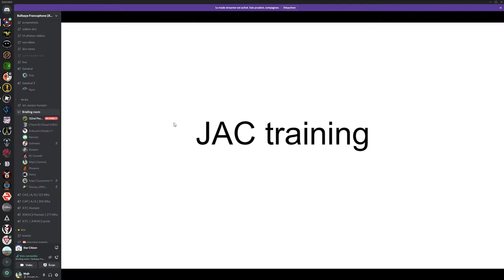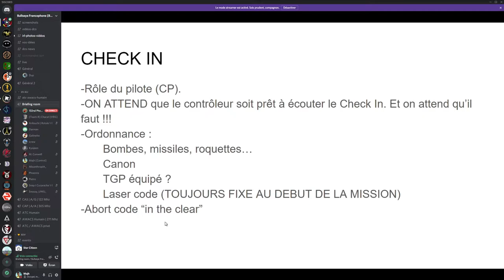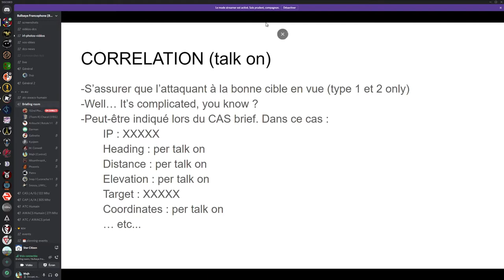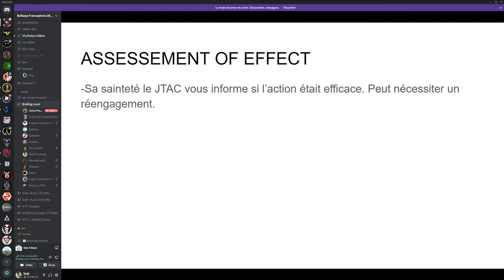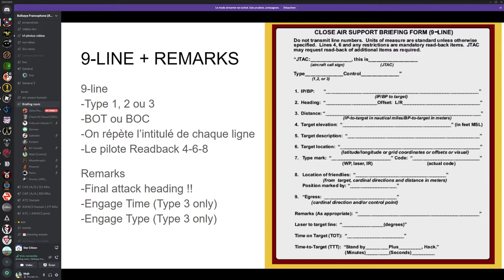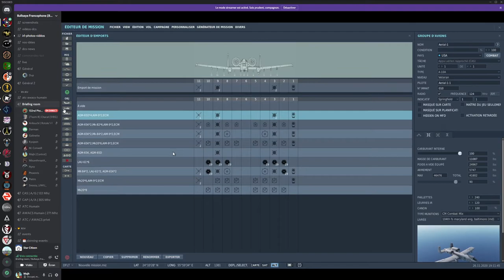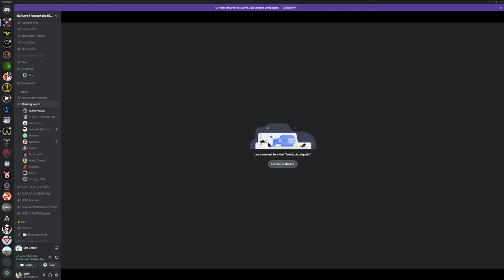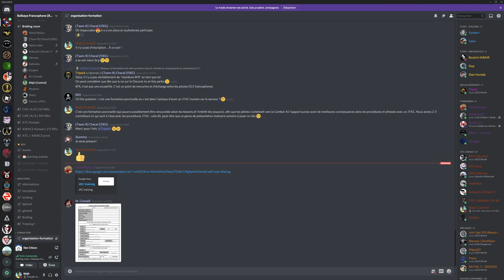Présentation du rôle JTAC pour les missions CAS par Photun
Petite formation par le youtuber Photun sur le Discord BFR. Il présente le rôle de Joint Terminal Attack Controller pour les missions CAS (Close Air Support).
Date du 26/11/20.